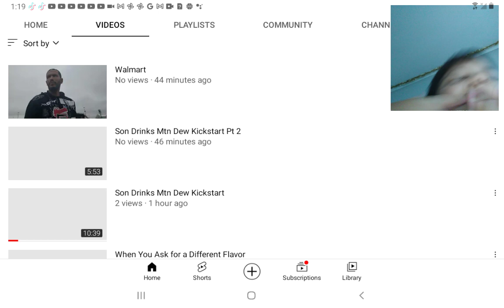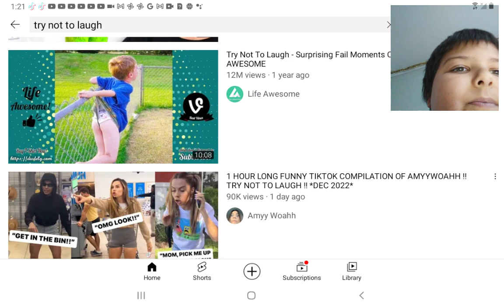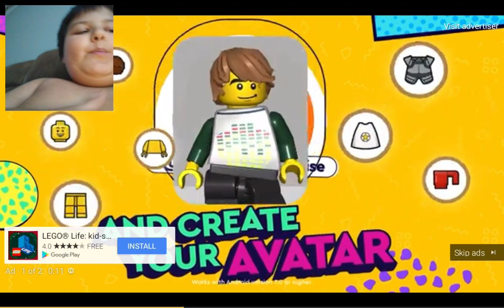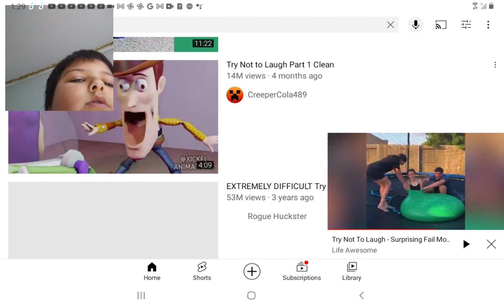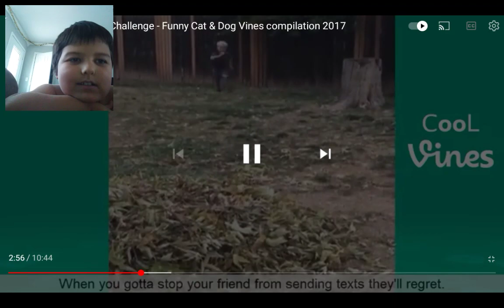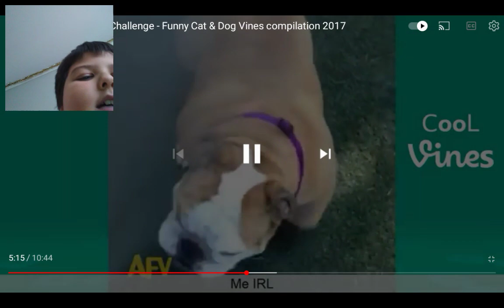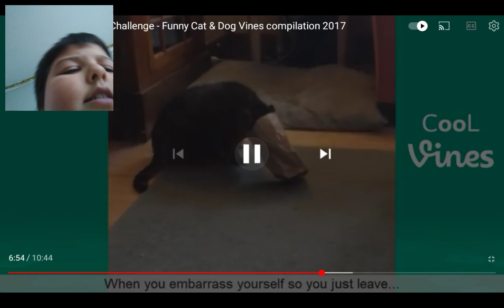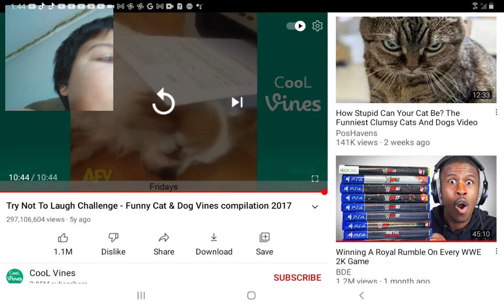NICHOLAS REACTION 4